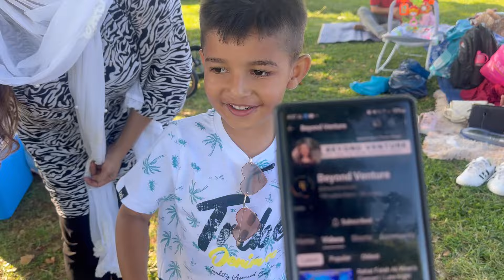Life of Overseas Pakistanis | Picnic at Mid Mar Dam | The most Peaceful Spots in South Africa 2024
Hello
This video is about our visit to mid mar dam Howick south africa where we did exciting activities.

Birds of Prey Sanctuary

midmar dam
midmar dam fishing
midmar dam bass fishing
midmar dam carp fishing
overseas pakistanis in abroadvlog
overseas pakistanis on india
overseas pakistanis in abroad vlog
overseas pakistanis living vlog
overseas pakistanis
overseas pakistanis foundation
can overseas pakistanis vote
overseas pakistanis k dil ka haal
overseas pakistanio ki zinfagi
overseas pakistani bank account in pakistan
overseas pakistani mobile registration
overseas pakistani driving licence
overseas pakistani
overseas pakistani tax return
overseas pakistani id card renewal
Barbecue
Special tea
Kashmiri rea
Braai
Picnic with fam
family vlog
hindi vlog
family picnic
family day
ramadan
fun with family
pakistaniyoutuber
Durban south africa vlog

pakistani food
pakistani food
pakistani food blog
pakistani food bloggers
pakistani food recipes
pakistani food street
pakistani food mukbang
pakistani food challenge
pakistani food tour
pakistani foodies
pakistani food shorts
the food ranger
trevor james
food ranger
food
street food
pakistani street food
pakistani food
street food videos
peshawari food
food in south Africa
pakistani cuisine
street food in pakistan
Durban
pakistan
pakistani food tour
charsi tikka
street food peshawar
tikka
kabab
pakistani
Durban street food
karhai
Curry
street food south Africa
food videos
pakistan street food
pulao
travel
best
food ranger pakistan
trevor james pakistan
charsi tikka peshawar
south africa
pakistan
where to eat in south African
pakistani food
pakistani restaurants in denver
halal indian and pakistani restaurants in Denver
Turkish food in south africa
turkish halal food in south africa
where to eat in pakistan
pakistan street food
pakistani street food
eating in south africa
Indian restaurants in denver
street food in south africa’s most dangerous slum
food challenge
eating challenge
Urdu vlog
Pakistani mom vlog
Overseas pakistani
best ever food review show,
befrs team
sonny side pakistan
India
pakistan cuisine
pakistan street food
Durban
what to eat in southafrica
MUTTON KARAHI
panipurirecipe
panipuri pani
panipuri
panipuri eating challenge
panipuri nu pani recipe
panipuri water